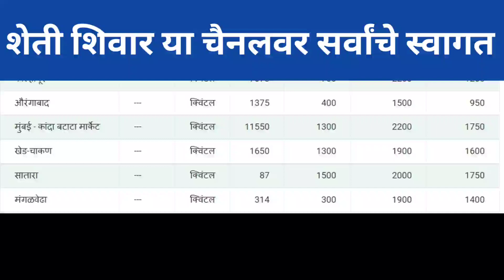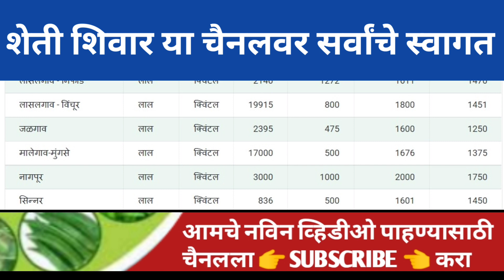लासलगाव। मुंबई। सोलापूर। बंगळुरू। कांदा भाव। kanda bajar bhav today।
Majha Baliraja

1) kanda bajar bhav today
2) kanda bajar bhav live
3) kanda market today
4) pyaj bhav today
5) pyaj market today
6) onion price today
7) onion market today
8) onion bhav today
9) कांदा बाजार भाव आजचे
10) कांदा मार्केट आजचा भाव
11) आज का प्याज मार्केट